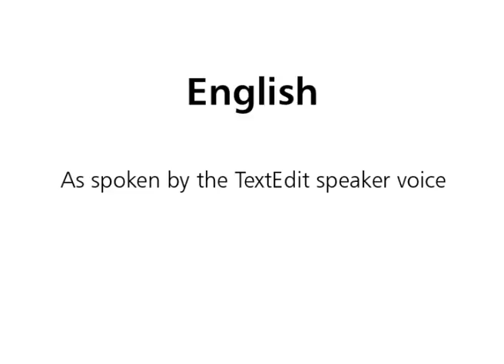English.mov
A piece of text written in incorrect English and as spoken by the (American) TextEdit speaker voice to sound like spoken English.